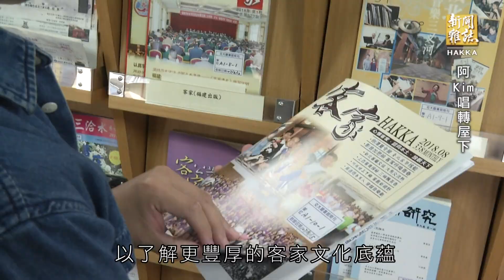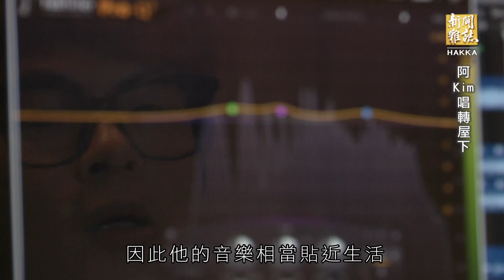《阿Kim唱轉屋下》客家新聞雜誌第616集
來自新竹竹北的客籍音樂人邱廉欽，原本是位精神職能治療師，為了追求從小的音樂夢，放棄穩定工作。2013年他推出首張客語專輯，便獲金曲獎入圍肯定，隔年組了樂團後，再創作3張專輯，不僅融入客家文化元素、也發揮不少巧思來呈現更豐富的音樂風格，用流行音樂包裝客家文化，期盼讓更多人藉由他們的音樂，愛上客家。